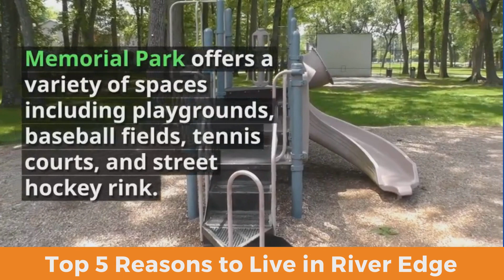Top 5 Reasons to Live In River Edge, NJ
River Edge, NJ is a suburb of New York City that offers many amenities including easy public transportation to Manhattan. Learn the top 5 reasons to live in River Edge by a lifelong resident.

Ryan Gibbons is the cofounder of Gibbons Team Real Estate at eXp Realty.  Ryan is a lifelong resident of Bergen County and currently lives in his hometown of River Edge with his wife and daughter.  Ryan is passionate about Bergen County and highlights towns, attractions, and businesses regularly on all social channels.  He volunteers his time in multiple capacities within the community and is an advocate for the county.

Ryan Gibbons is the admin for This is River Edge Facebook group and shares information on River Edge on Facebook and Instagram pages of the same name.

Gibbons Team Real Estate at eXp Realty